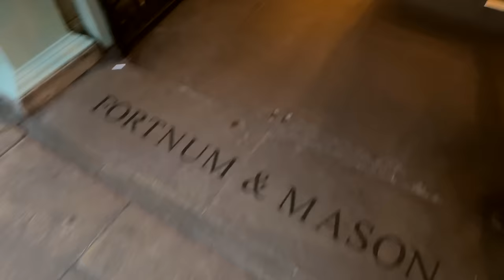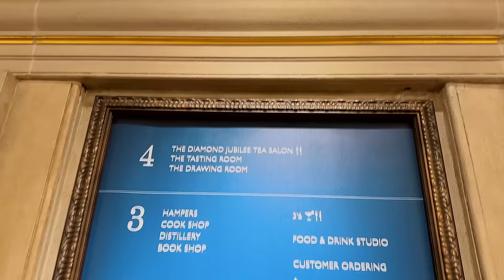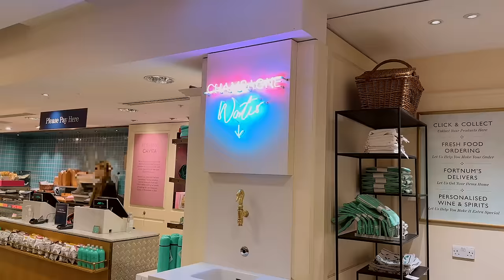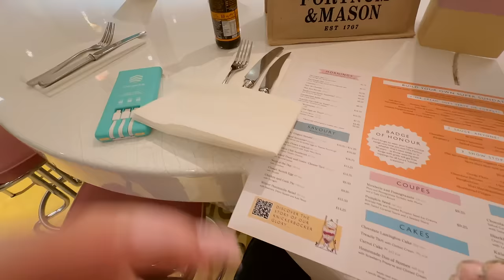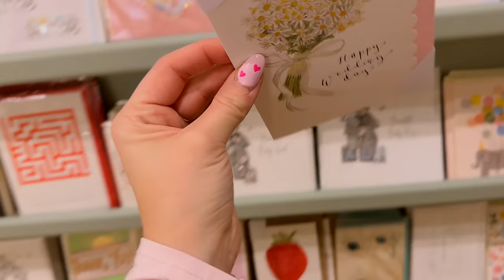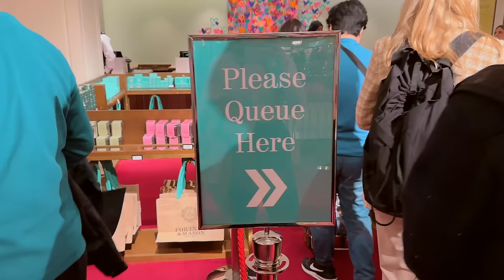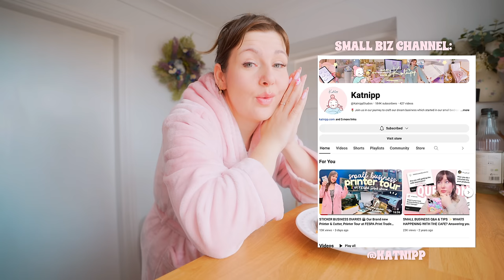LONDON DIARIES ✿ Inside Ultra Luxury Supermarket Fortnum & Mason, Afternoon Tea, Buckingham Palace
Welcome to the London Diaries, as we head into London to have a tour around one of Londons more Luxury food and department stores since 1707; Fortnum & Mason

🇬🇧 After Travelling to London, I decide to head out to the Luxurious District of London, Say hello to the King at Buckingham Palace, then spend the evening trying afternoon tea, sipping cocktails and doing shopping at Fortnum and Masons!

I hope you enjoyed this Aesthetic and Cozy London Diaries Vlog!

Love,
Catherine